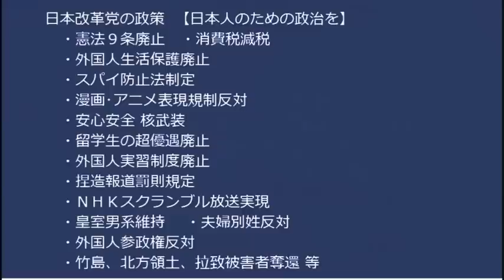小西ひろゆき今日のタワゴト「極秘文書だから管理簿に無かったんですぅ」なおさら厳重に管理されてないとダメだろーそれを何でお前が持ってんの？入手経路を説明しろといったツッコミ殺到20230317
ガーシー「立花に指示された」はいアウトー

170-0005  東京都豊島区南大塚 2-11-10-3階 くつざわ亮治 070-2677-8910 まで